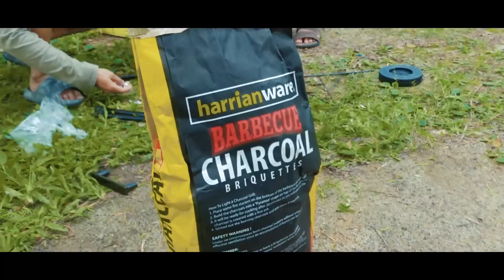AKU SALAI UDANG GALAH BESAR TANGAN ??!!!